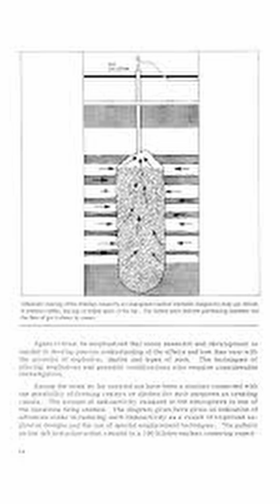Project Gasbuggy: The 1967 Nuclear Bomb Used for Fracking Natural Gas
In 1967, the U.S. detonated a 29-kiloton nuclear bomb underground in New Mexico as part of Project Gasbuggy.

The first experiment to use atomic explosions for "peaceful" natural gas fracking under Operation Plowshare.

Watch the shocking story of this Cold War-era test to stimulate gas production... but it left radioactive contamination.

Was nuclear fracking a genius idea or a dangerous failure?

© America’s Strangest History